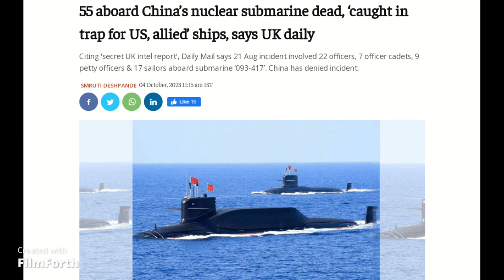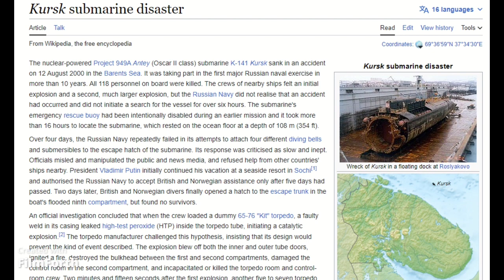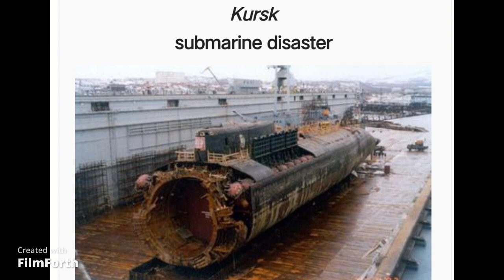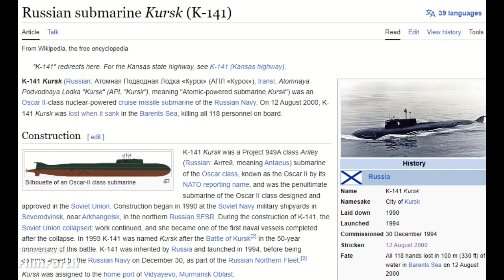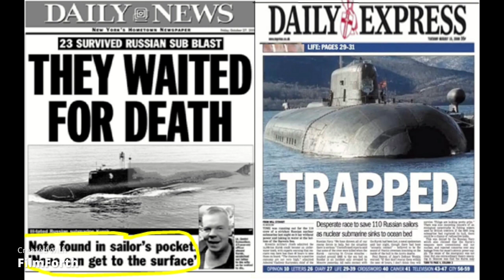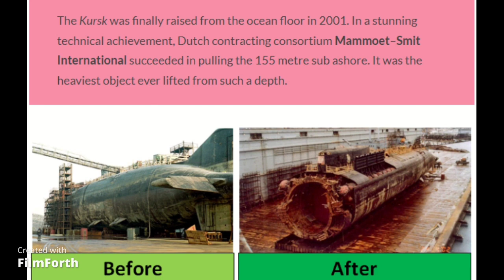55 Chinese Sailors Feared Dead In Nuclear Submarine Accident In Yellow Sea चीन ने जाल बिछाकर ?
55 Chinese Sailors Feared Dead In Nuclear Submarine Accident In Yellow Sea चीन ने जाल बिछाकर अपने ही नाविकों को मार डाला!

According to a confidential UK report, the crew members perished due to a catastrophic failure in the submarine's oxygen systems, leading to their poisoning. Among the deceased were the captain of the Chinese PLA Navy submarine '093-417,' identified as Colonel Xue Yong-Peng, and 21 other officers, the Daily Mail reported quoting a secret UK report.

As per Daily Mail, the UK report describes the incident: 'Intelligence reports indicate that on August 21st, an onboard accident occurred while the submarine was on a mission in the Yellow Sea. The incident took place at 08:12 local time, resulting in the tragic loss of 55 crew members: 22 officers, 7 officer cadets, 9 petty officers, and 17 sailors. The cause of death appears to be hypoxia due to a system malfunction aboard the submarine. The vessel struck a chain and anchor obstacle utilized by the Chinese Navy to ensnare US and allied submarines. This collision caused system failures, requiring six hours to repair and resurface the vessel. The crew was poisoned by the onboard oxygen system following a catastrophic failure.'
Currently, there is no independent confirmation of the suspected loss of the Chinese submarine available to the public. China has dismissed speculations about the incident as "completely false".
The Daily Mail approached the Royal Navy for comments on the details in the UK report, but official sources declined to provide any statements or guidance. The UK report, based on defense intelligence, is classified at a high level of secrecy.

Study 2 Swag
Welcome to our current affairs and education YouTube channel! 🌐📚

Stay informed and enlightened with our engaging content that covers the latest happenings around the world. From breaking news to in-depth analysis, we bring you the most relevant and up-to-date information.

Our channel isn't just about news updates; it's also a platform for knowledge seekers. Join us as we explore various educational topics, from science and technology to history and culture. Our expert hosts and guest speakers provide thought-provoking insights that will expand your horizons and stimulate your curiosity.

Whether you're a student, a professional, or simply a curious mind, our videos are designed to cater to all audiences. We believe in making learning enjoyable and accessible to everyone.

Don't miss out on our thoughtfully crafted videos, discussions, and interviews that strive to promote critical thinking and empower you to make informed decisions. 📌🔔

स्वागत है आपका हमारे करंट अफेयर्स और शिक्षा पर आधारित यूट्यूब चैनल में! 🌐📚

हमारे साथ जुड़ें और दुनिया भर में होने वाली नवीनतम घटनाओं के साथ अपडेट रहें। ब्रेकिंग न्यूज से लेकर गहन विश्लेषण तक, हम आपको सबसे संबंधित और नवीनतम जानकारी प्रदान करते हैं।

हमारा चैनल सिर्फ न्यूज अपडेट के लिए नहीं है; यह ज्ञान चाहने वालों के लिए भी एक मंच है। विज्ञान और तकनीक से लेकर इतिहास और संस्कृति तक, हम विभिन्न शैक्षिक विषयों की खोज करेंगे। हमारे विशेषज्ञ होस्ट और मेहमान स्पीकर आपको सोचने पर विवश करने वाले अंदाज़ में जानकारी प्रदान करते हैं, जो आपके दिलचस्पी और उत्साह को बढ़ाएगी।

चाहे आप एक छात्र हों, एक पेशेवर हों, या सिर्फ एक जिज्ञासु मन के धारी, हमारे वीडियो सभी दर्शकों को ध्यान में रखकर बनाए गए हैं। हम यह मानते हैं कि सीखने को रोचक बनाना और सभी के लिए सुलभ बनाना ज़रूरी है।

हमारे विचारपूर्ण वीडियो, चर्चाएं और साक्षात्कारों को न छोड़ें, जो तर्कसंगत सोच को प्रोत्साहित करने और आपको सूचित निर्णय लेने में सक्षम बनाने का प्रयास करते हैं। 📌🔔